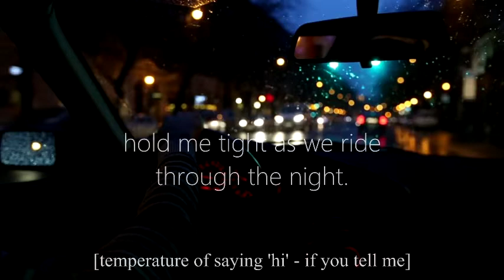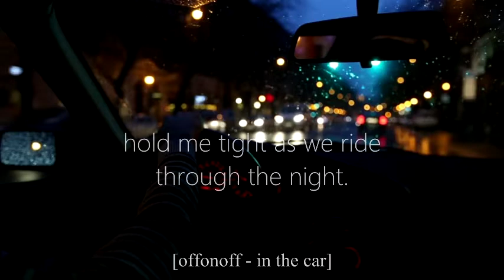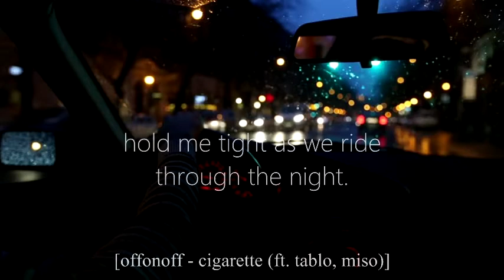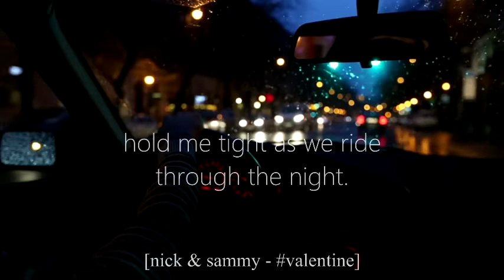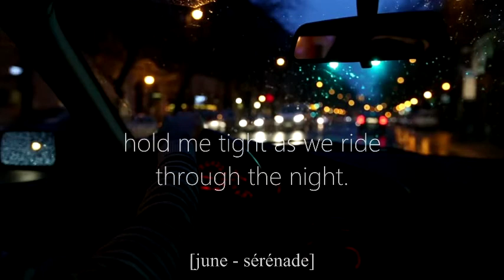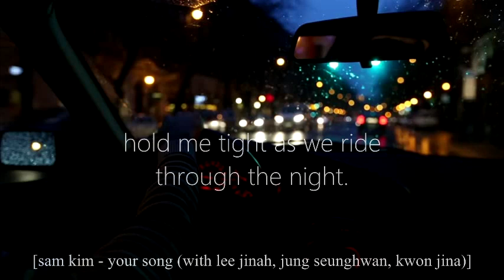hold me tight as we ride through the night — kpop, chill playlist.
sitting in the car after an argument, no one's talking. you decided to put on some music to lift up the mood and you held her hand. she smiled and you drove through the rainy night.

hey hey! this is my first time creating playlists! i decided to put on some music. some are underrated and i hope you guys like them.

timestamps

00:00 . temperature of saying hi — if you tell me
03:27 . offonoff — in the car
06:25 . offonoff — cigarette (feat, tablo, miso)
10:31 . nick & sammy
12:34 . june — serenade
16:00 . sam kim — your song (with lee jina, jung seunghwan, kwon jina)